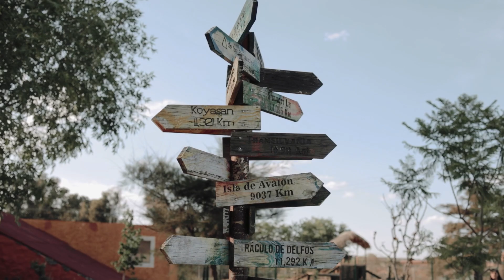Boda Vero & Daniel ~ Video Completo